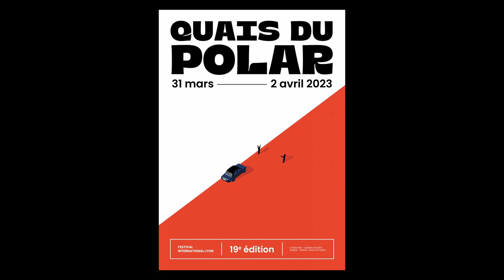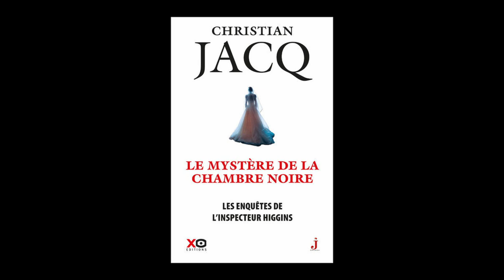Christian Jacq - Les enquêtes de l'inspecteur Higgins. Vol. 48. Le mystère de la chambre noire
À l'occasion de la 19ème édition du festival "Quais du Polar" à Lyon, Christian Jacq vous présente son ouvrage " Les enquêtes de l'inspecteur Higgins. Vol. 48. Le mystère de la chambre noire" aux éditions XO J éditions.